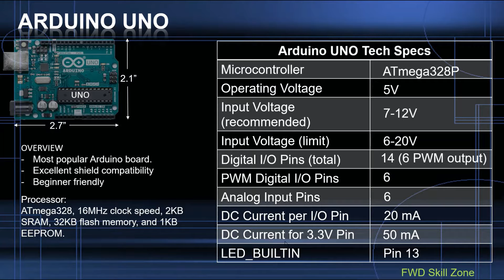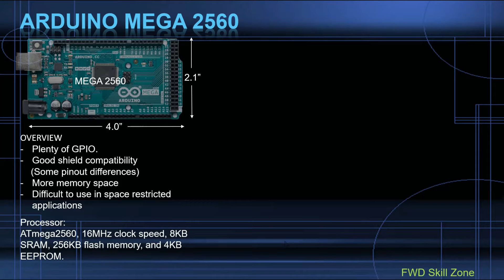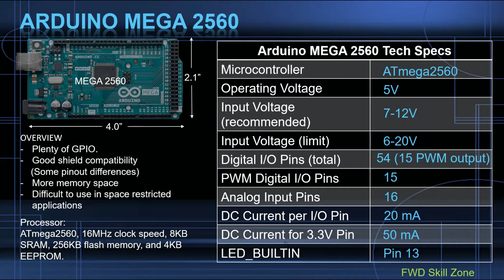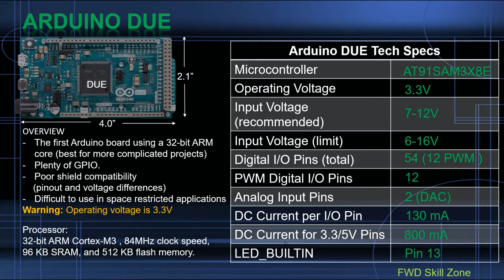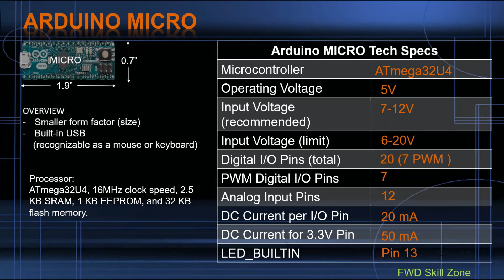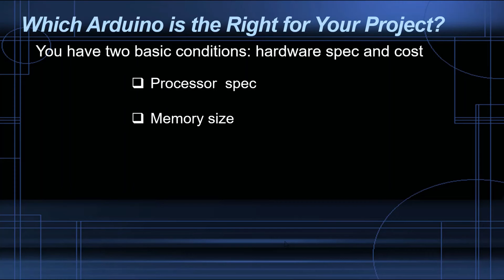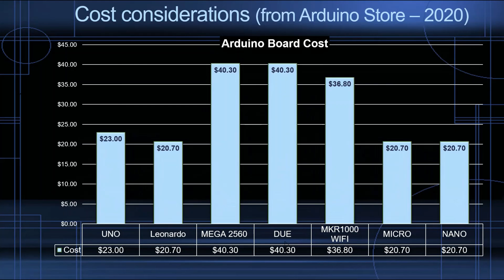Arduino Board Comparison | UNO, MKR1000, Leonardo, Micro, NANO, Mega, and Due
This video summarizes the technical specifications for the most widely used Arduino boards.
- Arduino UNO, LEONARDO, MEGA 2560, DUE, MKR1000 Wi-Fi, MICRO, and NANO

Instrumental music credit to “The Mini Vandals” and “Ugonna Onyekwe”